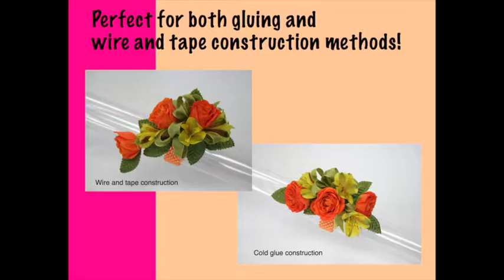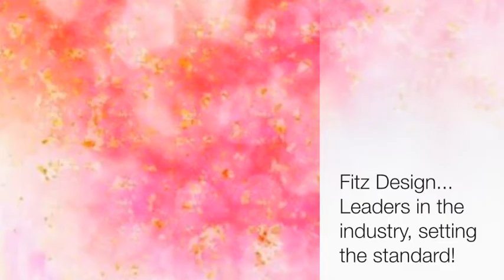The Ultimate Disk Clip by Fitz Design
No matter the corsage construction method the Ultimate Disk Clip will give you spectacular results.